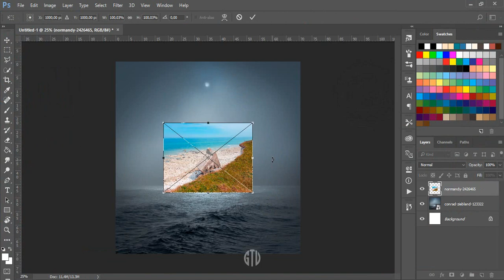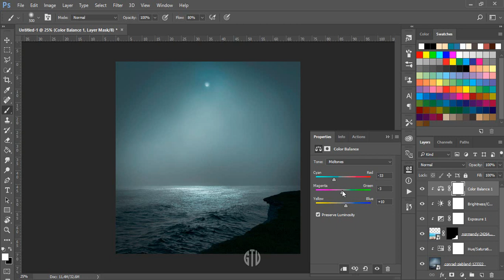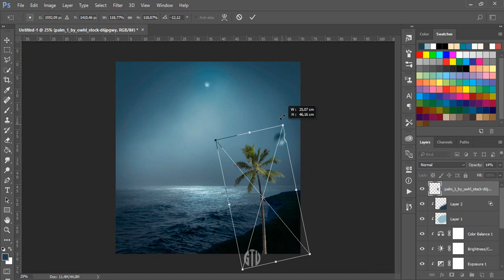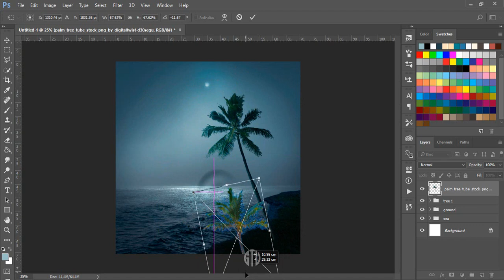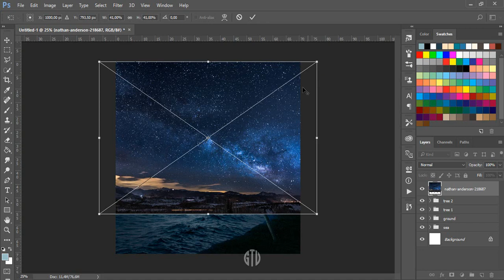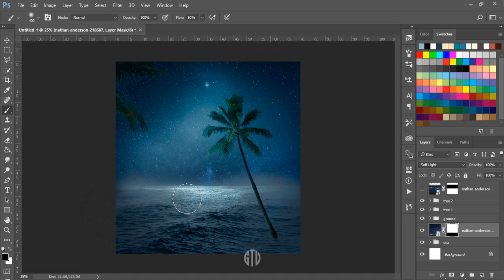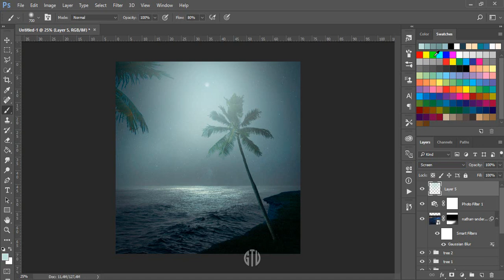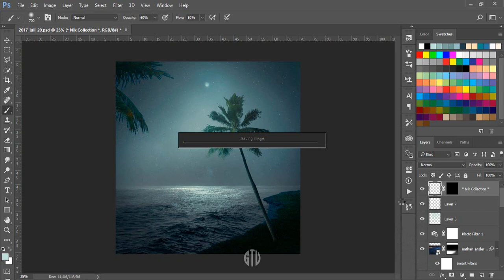[Photoshop Manipulation] Coconut Beach - Tutorial